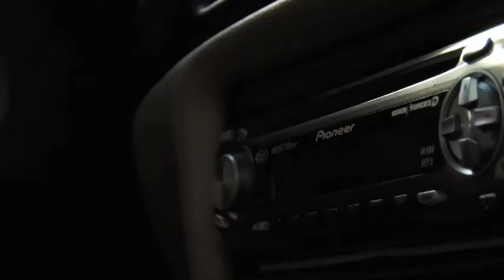The Underground: "The Leprechaun"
A young man is thrust into an amazing adventure when he accidentally hits a Leprechaun with his car.

Written and Directed by Andrew Bowser & Joseph M. Petrick